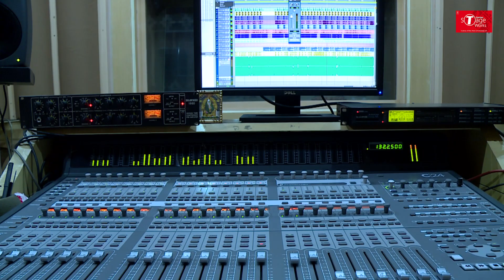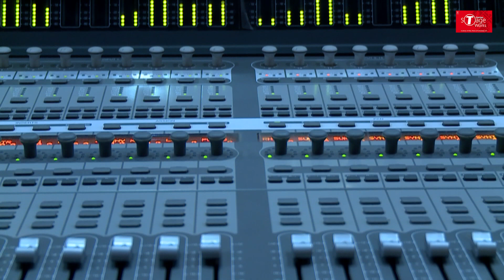RAATEIN | Shivaay | Cover Song By Ananya Sharma | T-Series StageWorks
EXCLUSIVE RECORDING SESSION: Watch our Advance Singing Student  Ananya Sharma croon to the popular track 'Shivaay ' from the movie ' ' at T-Series Main Studio as part of their Course Curriculum.